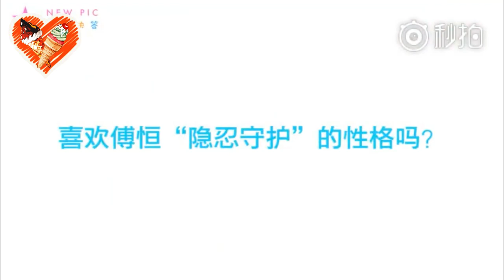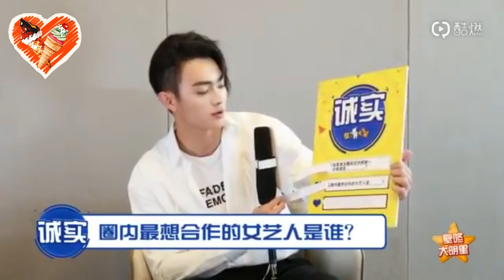Phó Hằng - Hứa Khải (Diên Hi Công Lược) Cute hết phần thiên hạ, thả thính fangirl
"Nam thần" mới Hứa Khải vì sao khiến chị em rung động?
Xem ngay không thì phí!

Clip hậu trường nhí nhảnh, thả tim tưng bừng!!!

Clip được edit từ nhiều nguồn.

Các bạn hãy theo dõi kênh của mình để xem các video tiếp theo nhé, hãy click vào link sau để theo dõi!